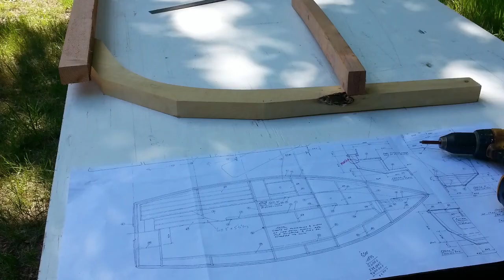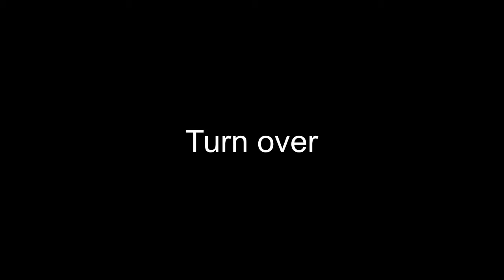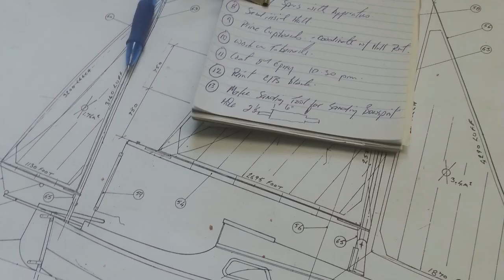Ptarmigan 17 Build Pocket Cruiser (2015)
Building the Selway Fisher designed Ptarmigan 17 in 2015. This has been nearly ideal as a small pocket cruiser. At around 1300lbs, it is trailerable behind an SUV or small truck without the need for trailer brakes. It sets up in about 15 minutes-if your organized, and leaves you feeling secure on the water. The plans are metric, but easy to follow, and use, even for a first time builder. You can set it up in 15 minutes at the launch site, but plan on twice that as you will always attract a crowd.